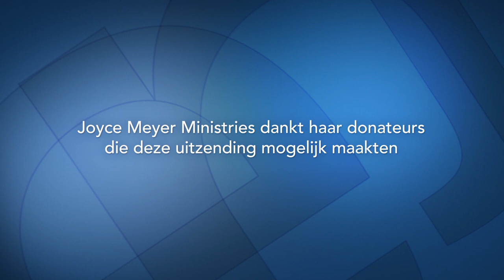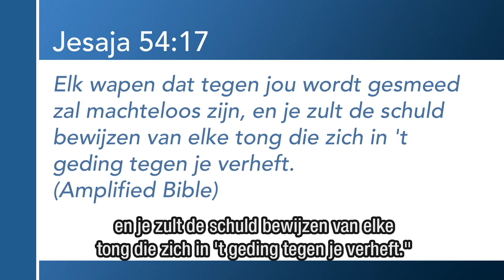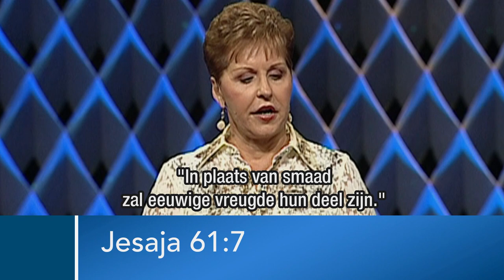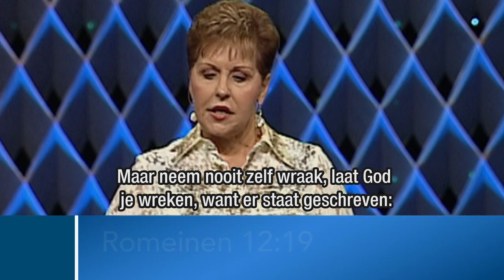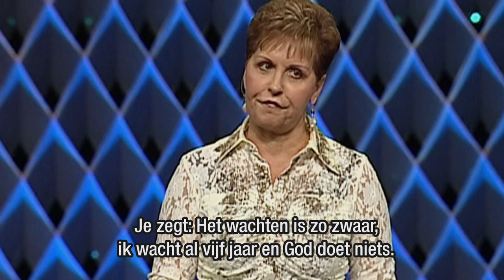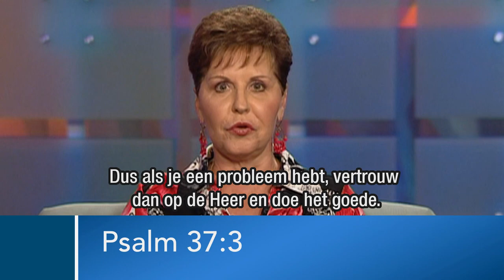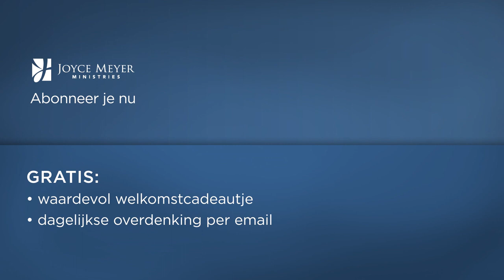Vertrouw op de Heer en doe het goede (1) – Joyce Meyer – Karakter ontwikkelen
Weet jij wat de grootste zegen is die jij in jouw leven kunt hebben? Wel, het is waarschijnlijk niet wat jij nu denkt. De uitzending van vandaag vertelt jou daar meer over.